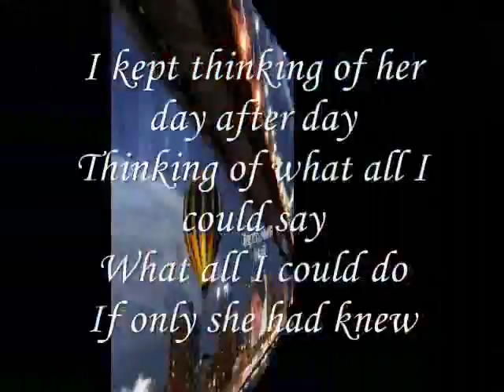If only she had knew My Love Feeling ,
do.
do so
Money is an excellent servant, but the host
very bad.